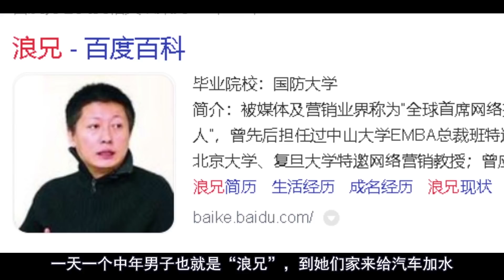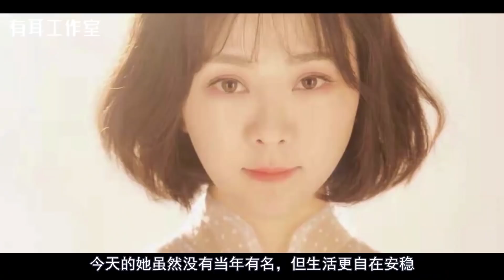“天仙妹妹”已经嫁人 定居北京！天仙妹妹：”丁真走过的路和我很像“【节选】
15年前四川理县羌族女孩一夜之间火遍大江南北。可以说丁真现在有多红，“天仙妹妹”当年就有多火。丁真和天仙妹妹非常相似。都来自四川，一个是羌族，一个是藏族。难怪有人说四川是出网红的地方。丁真和天仙妹妹成名之时都是20岁。都是因为外表出众受到关注。都因为“拍红”，一个因为照片，一个因为视频，受到热捧的原因也一样：纯真、自然与干净。

✅有耳推荐写英语文章必用的改错工具 Grammarly（免费)
✅有耳推荐的每个Youtuber必备的数据分析工具，将有效地帮助提高你频道的流量！（免费）

2，丁真领到第一份工资了，给妈妈买了洗衣机，给爸爸买了电瓶车！爸爸觉得可以退休了!

3，昔日网红今何在？曾经的“丁真”还好吗？天仙妹妹35岁已婚，犀利哥又去流浪

4，为何周杰伦三次婚礼都没请贵人吴宗宪? 为何曾拒绝当"中国好声音"导师?